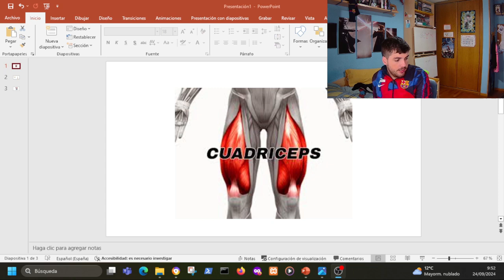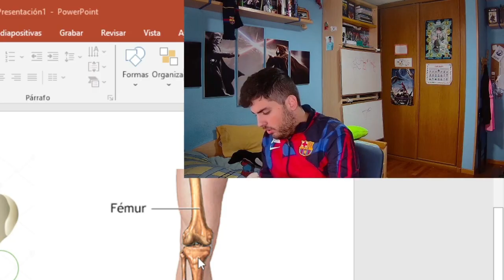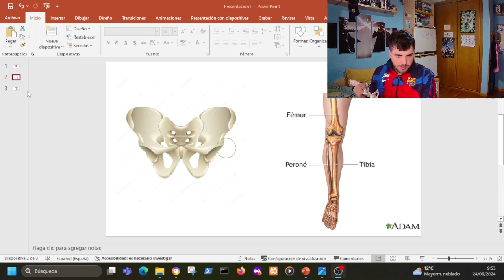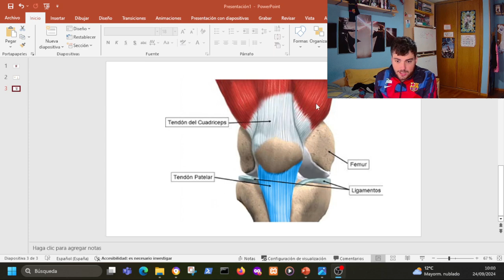LESIÓN DE TER STEGEN EXPLICADA. ROTURA DEL TENDÓN ROTULIANO. CUIDADO CON SU TIEMPO DE BAJA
Y como siempre ESCRIBIR, ESCRIBIR Y ESCRIBIR, QUE ESO ES LO QUE HACE QUE ESTE CANAL SEA DE TODOS. Ya sabéis que os quiero. HASTA PRONTO!!!

Si no quieres perder más vídeos como estos SUBSCRIBETE ! Aún estas a tiempo.